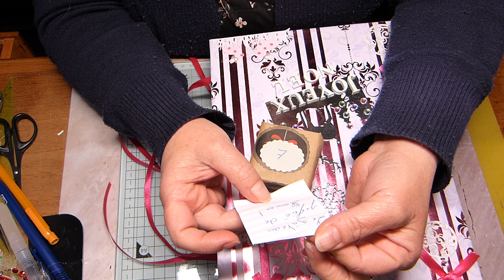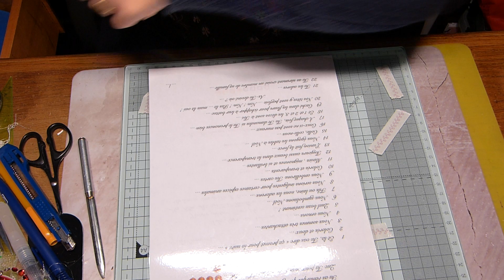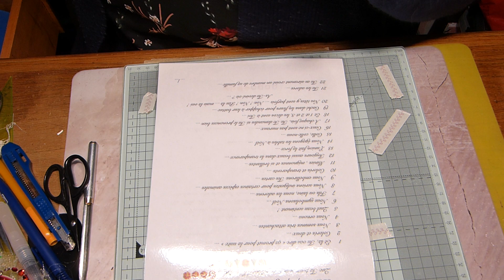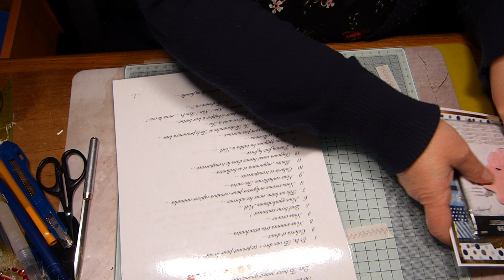Ouverture Calendriers de l'Avent - Jour 7 + BAL de Christine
L'ouverture des calendriers de l'Avent de Sandra et fifi et Paty continue ...
Si vous voulez découvrir ces trésors au jour le jour avec moi... ce sera avec plaisir...
Très bonnes créations à tous et à bientôt